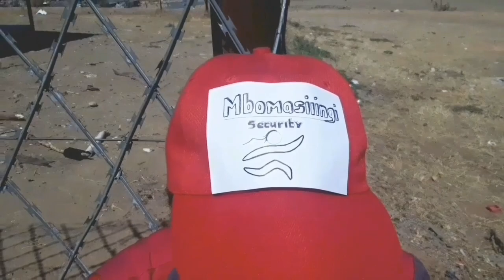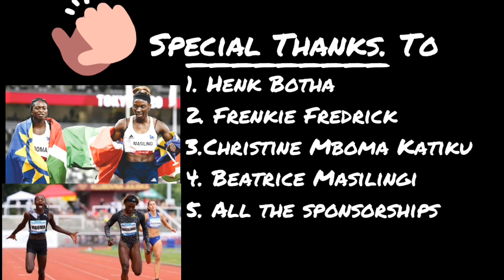Mbomasilingi Security (Eliascomedy)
Follow your dreams. one day you will make it. he dropped out of school because his mom asked him to be like Mboma and Masilingi and school is wasting of time.